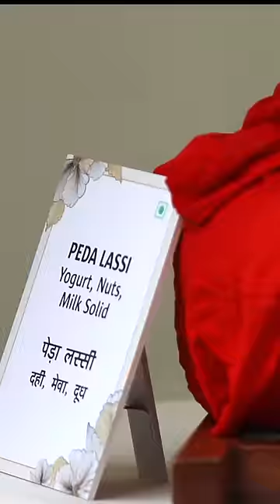Snapshot of fruitful talks between PM Modi & PM Kishida | A special visit to Buddha Jayanti Park!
Prime Minister Narendra Modi and Japanese PM Fumio Kishida visited Buddha Jayanti Park in Delhi. The leaders enjoyed delicacies like Gol Gappas, Lassi and Aam Panna.